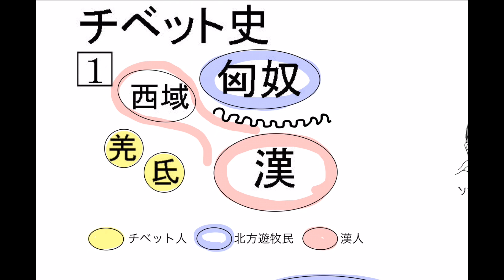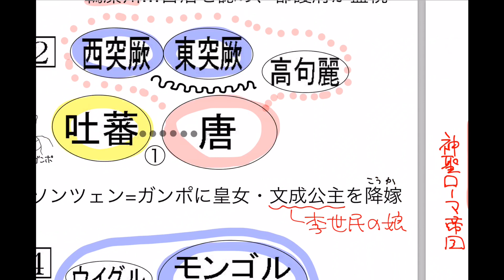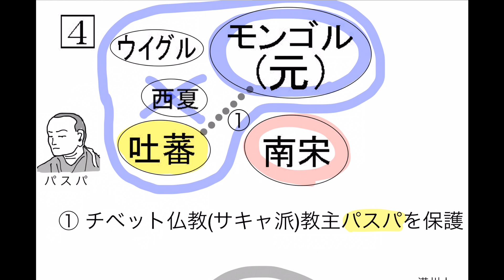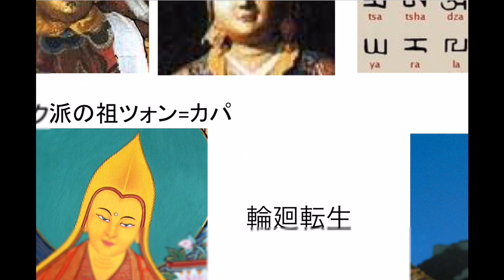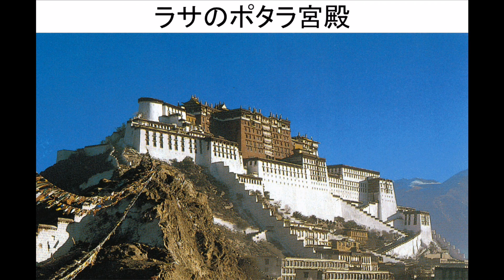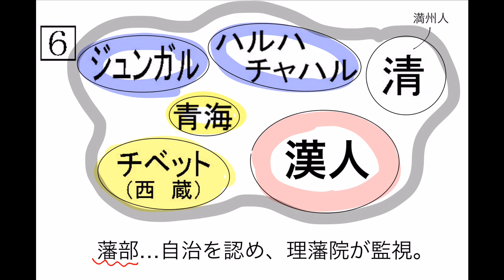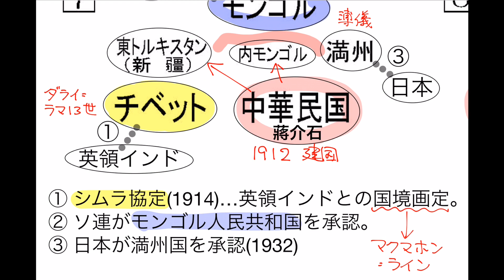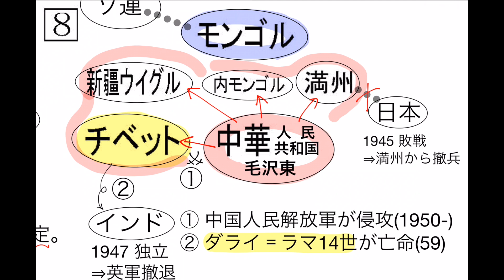チベット史